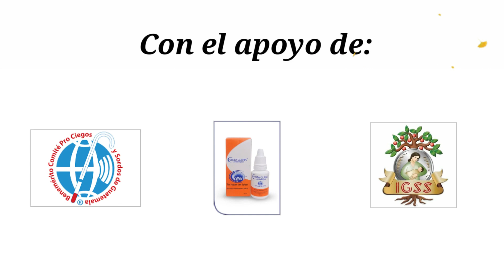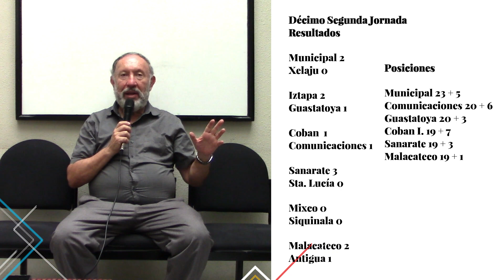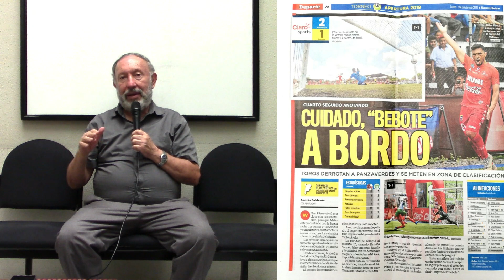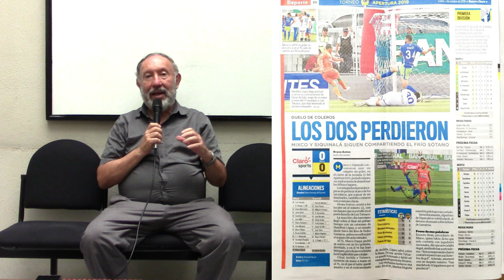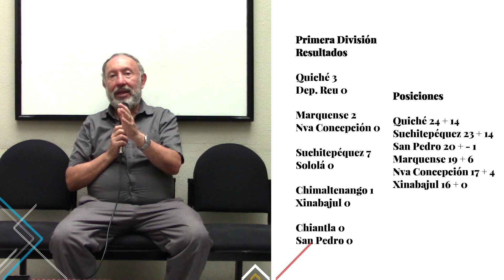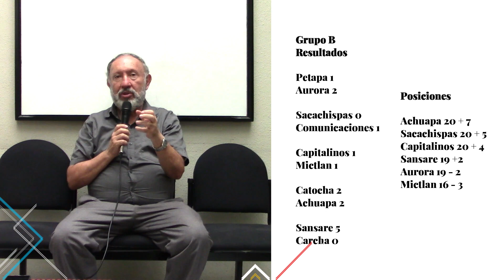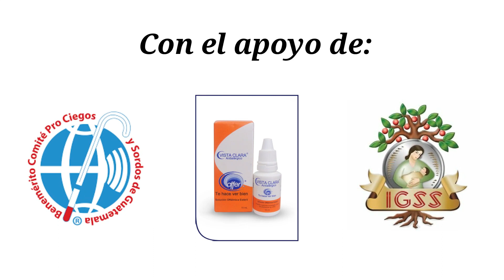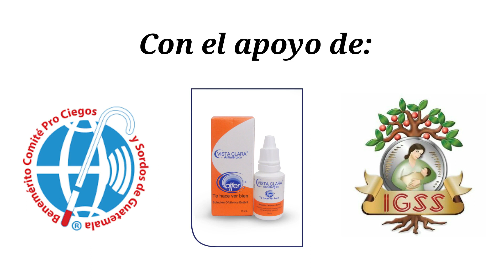Rojos al mando del Apertura y los Cremas como escoltas